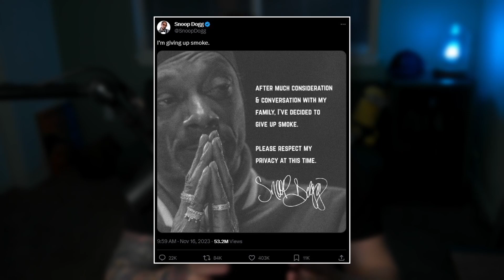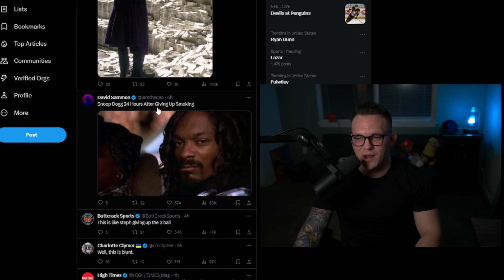Snoop Dogg Quits The Smoke!?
Never did I imagine seeing the day that Snoop would put the smoke down. Shocked really!